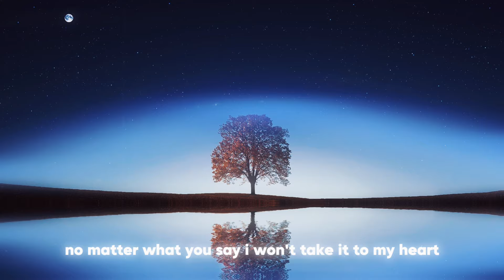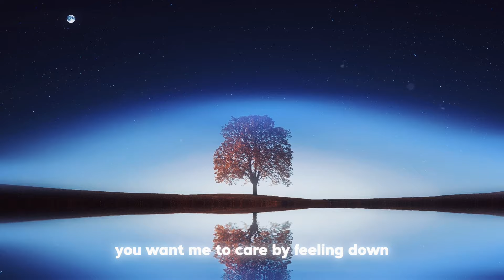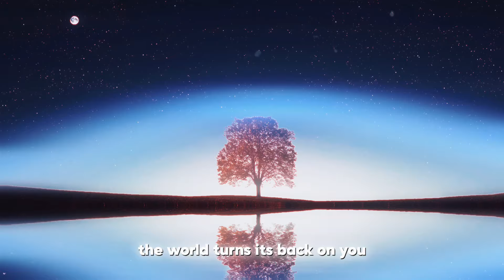Zen Lally - MoonLight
LYRICS:

Chorus:

Don’t worry bout the Moon Light

Chasing after you

soon you will see Blue Skys rise over hills

I know your waiting for that sunshine to rise above

Just don’t  you worry bout the Moonlight

Just stay strong and The Moonshine will leave you alone.

Verse 1:

Spending every day with people to trynna get to my head

when i’m not wrong

I won’t take it to my heart

Toms part into rap semi rap part:

IVE HAD ENOUGH

Of all this stupid stuff

Trying to make my life rough

Allways putting me in a rush

Trying to rot my brain but now

I  dont even care

You want me to care

by feeling down

I take none none none of that.

Chasing after you

Rap:

People used to drive me insane

They tried to cause as much pain

as if i got hit by train going more than super sonic in the pouring rain

And honestly, I don’t why

nobody wants to be that guy

but look at all of them just try

The feeling of pain starts to grow

I’ll think of the good side

The world turns it’s on back on you

But I’ll be fine if I just try memorize of the good things that come in life

Chasing after you